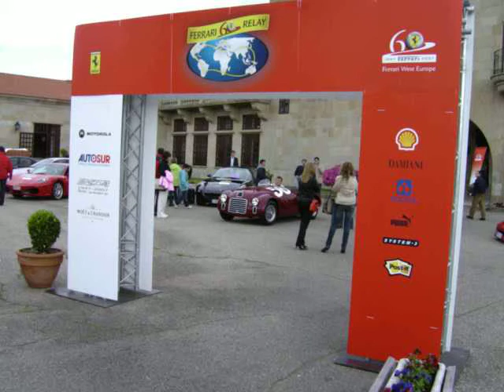ferrari 125s en la relay ferrari en bayona pontevedra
ferrari 125s es el primer ferrari construido,el video esta grabado en una visita que hizo a galicia  en el evento del 60 aniversario de la marca.